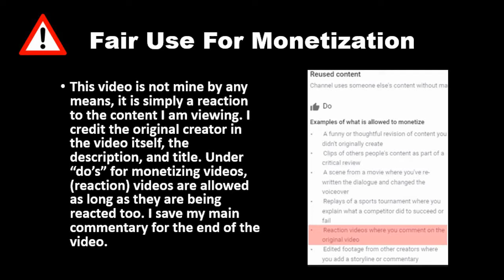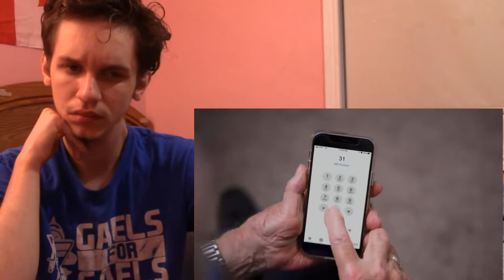Phone SCAMMER Gets CAUGHT Red Handed, What Happens Is Shocking (Dhar Mann) REACTION!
I'm slowly starting to get into suggestions, it'll take awhile to catch up. I have no clue if I'll still see the suggestions from like months ago but I'll try watching what you guys suggested. I'm also starting to slowly get back into watching horror stories as well. I will still upload daily Dhar Mann videos as well as new ones that come out.